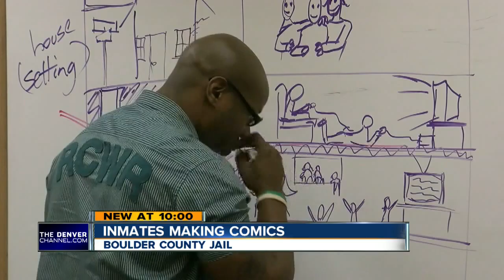'Pop Culture Classroom' helping inmates with literacy in the Boulder County Jail using comic books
A unique program at the Boulder County Jail is helping Colorado inmates improve their literacy skills using graphic novels.

Ervin Funderburk will spend 338 days in the Boulder County Jail.

“[I’m] 36 days from being able to go home,” he said.

But for the repeat DUI offender, while his body is locked up, his mind is wandering.

“I'm into the superhero stuff, Batman, Superman that kind of stuff,” he said.

Funderburk is enrolled in a six-week class created by Denver non-profit Pop Culture Classroom. The pr